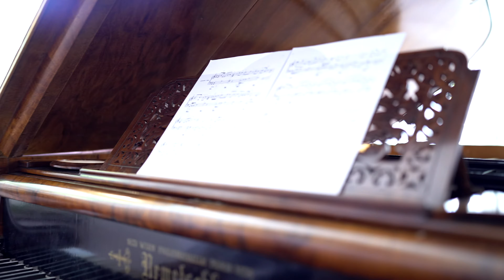D-EDGE - Leaving (from One Another album)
Starring @AndreaBalzani81
Recorded at S.M. studio.
Produced by Bita Mortezaei and Stefano Matteucci (Lens To Lens)